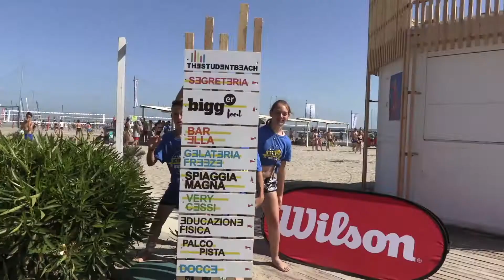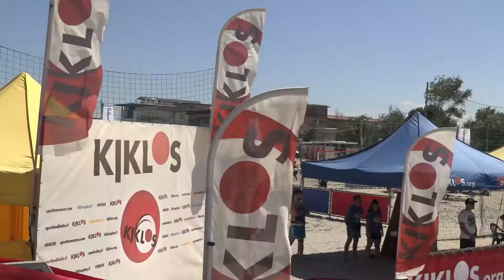6° Kiklos Summer Cup - 2018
Torneo multisport in provincia di Rimini organizzato da Kiklos